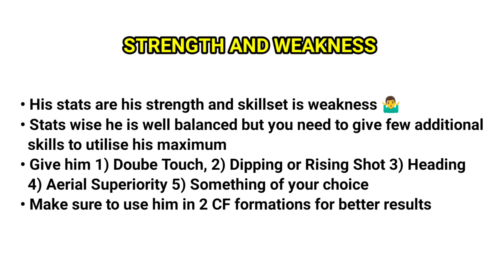The Best 5★ Nomination Contract Card You Need Right Now • Isak Player Review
Isak 5 star nominating contract card in efootball 2023